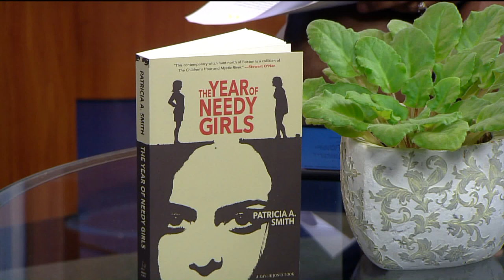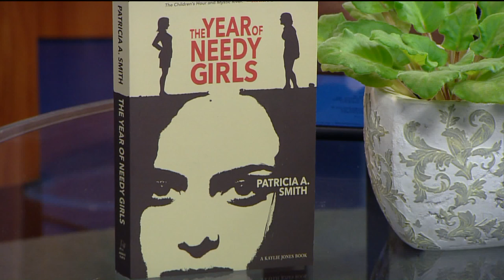The Year of the Needy Girl